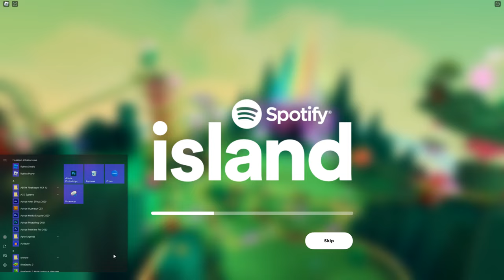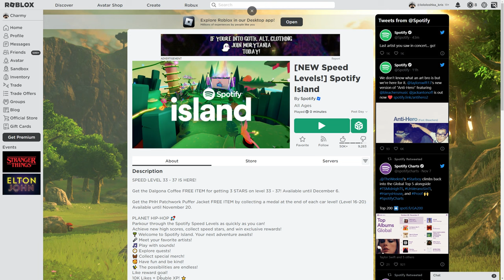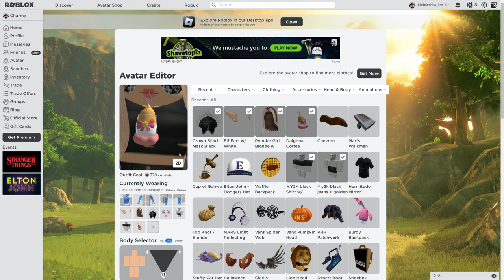How To Get DALGONA COFFEE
► Game link -
Spotify Island